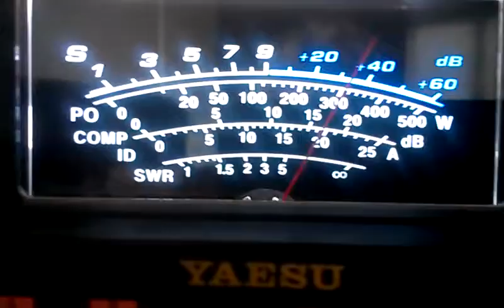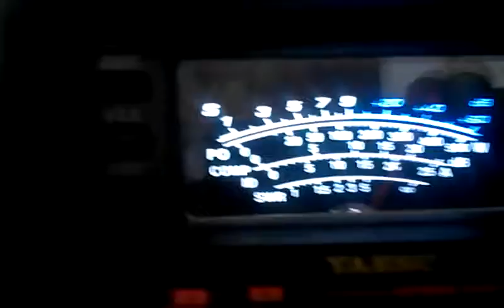Walkie Audio Check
New Mike